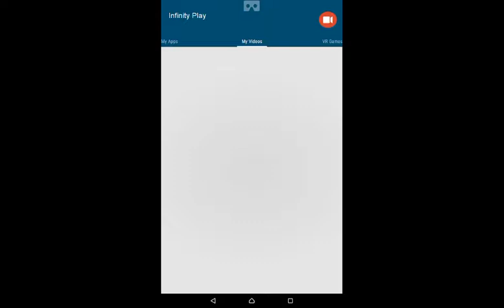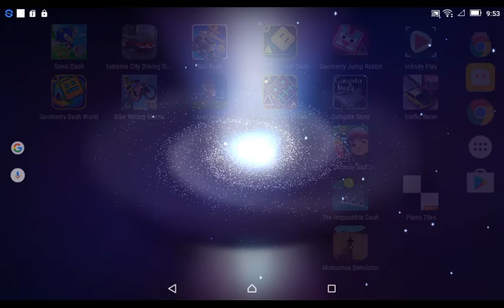Gamecube Copyable in 4000000000 times